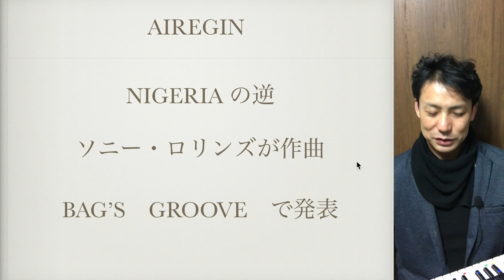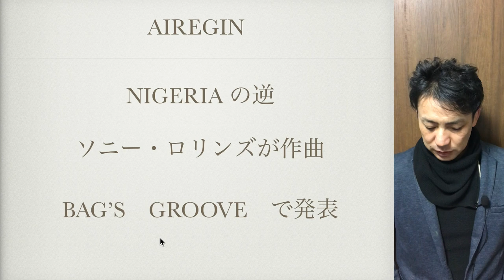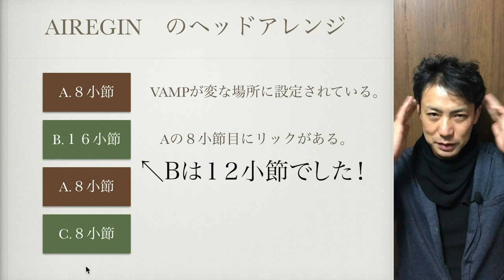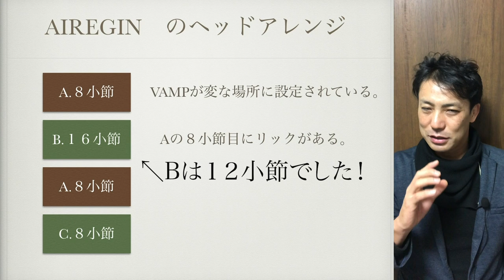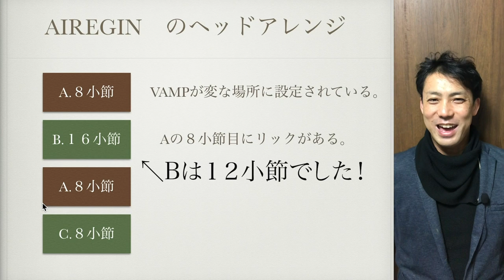【ジャズドラムが上達する楽曲知識】AIREGIN Miles Davis Cookin'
ジャズドラムのコンピングの上達には
色んな曲の工夫を知る必要があります
そうすることで他の曲でのリズムの引用
ハーモニーの引用などをしたりするのです。

このエアージンでは
VAMPの使い方が面白いのと
８小節目のフィリーリックが面白いです

他の速い曲の８小節目にいれると
だれかがあわせてくるやもしれません

wes montgomery AIREGIN
ウェス・モンゴメリーの定番です

【ジャズドラムが上達する楽曲知識】
AIREGIN　Cookin' Miles Davis
バンプとリック